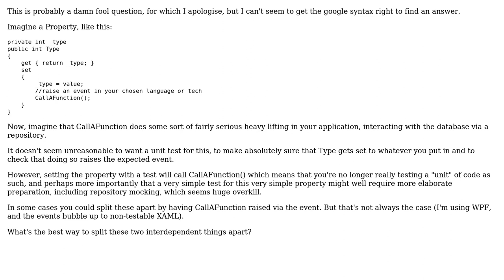Software Engineering: Unit-based architecture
With thanks & praise to God, and with thanks to the many people who have made this project possible! | Content (except music & images) licensed under CC BY-SA | Music | Images & others | With thanks to user Kilian Foth user Bob Tway and the Stack Exchange Network Trademarks are property of their respective owners. You are responsible for your own actions.